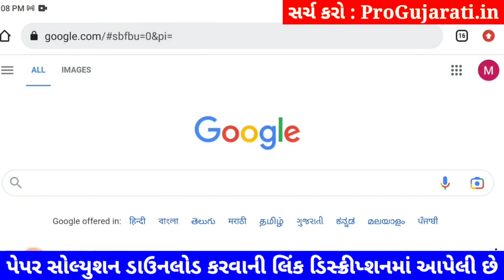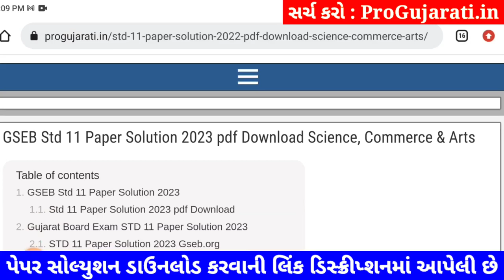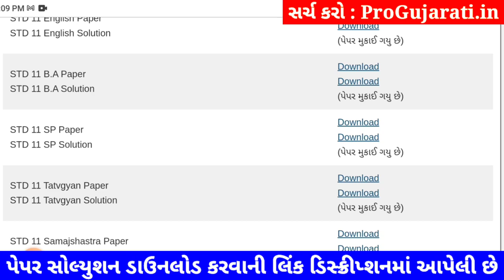STD 11 ba paper solution 2023 80 marks, std 11 ba paper solution 2023 varshik pariksha 2023 ba std11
STD 11 ba paper solution 2023 80 marks, Dhoran 11 ba paper solution 2023 varshik pariksha, std 11 varshik pariksha 2023 ba paper solution, dhoran 11 ba paper solution 2023 80 marks

std 11 ba varshik pariksha 2023,
std 11 ba varshik paper 2023,
std 11 ba paper solution 2023 varshik pariksha,
std 11 varshik pariksha 2023 ba paper solution,
std 11 ba varshik parixa paper solution 2023,
std 11 ba solution 2023,
std 11 varshik paper ba,
std 11 varshik pariksha 2023 ba paper solution original,
dhoran 11 ba paper solution 2023 80 marks,
dhoran 11 ba varshik pariksha 2023,
dhoran 11 ba varshik pariksha solution 2023,
dhoran 11 ba varshik pariksha paper solution 2023,
dhoran 11 ba varshik paper 2023,
dhoran 11 ba paper,
dhoran 11 ba nu paper,
dhoran 11 ba nu paper solution,
dhoran 11 ba paper solution 2023 varshik pariksha,
dhoran 11 varshik pariksha 2023 ba paper solution,
dhoran 11 ba varshik parixa paper solution 2023,
dhoran 11 ba solution 2023,
dhoran 11 ba paper solution april 2023,
dhoran 11 ba varshik pariksha april 2023,
dhoran 11 varshik pariksha 2023 ba paper solution original,
dhoran 11 varshik pariksha ba paper solution,
dhoran 11 ba paper varshik pariksha,
varshik pariksha dhoran 11 ba,
varshik pariksha dhoran 11 ba 2023,
varshik pariksha ba dhoran 11,
dhoran 11 ba paper 80 marks,
dhoran 11 ba paper 2023,
dhoran 11 ba paper solution 2023 april,

aa video ma april 2023 na roj levanari varshik pariksha dhoran 11 ba varshik pariksha nu paper solution jovana chiye, std 11 ba varshik pariksha paper solution 2023 na aa video thi tame 80 mathi 80 marks melavi shako cho.